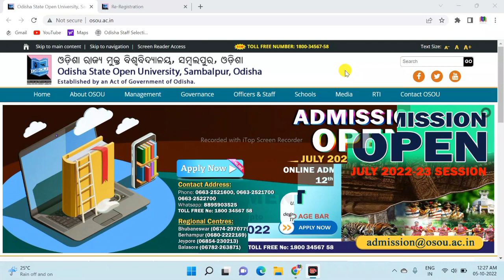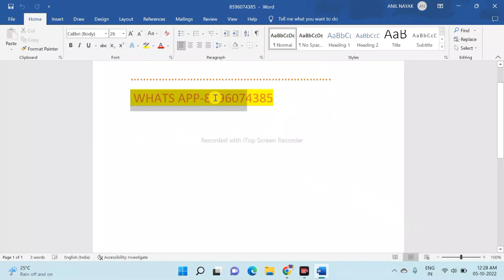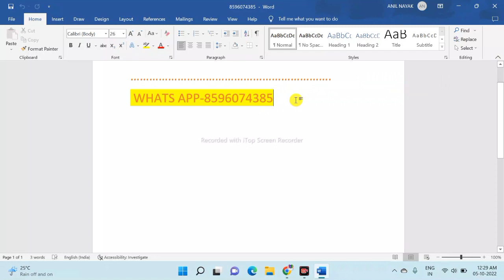osou new notice | for all old osou students complete details by anil sir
Or
Search anil education adda telegram group name